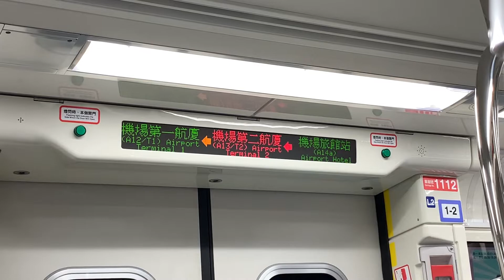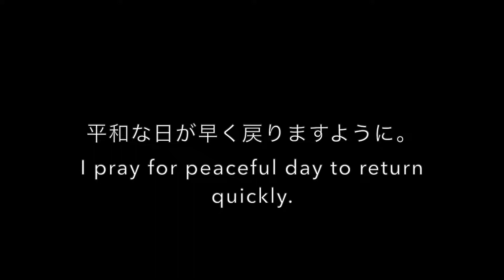【Taiwan】桃園国際空港の現状 / The current situation of Taoyuan Int'l Airport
【訂正 / Revision】
1:04
Termanal → Terminal

もしやってほしい企画、乗ってほしい路線などありましたら、コメント欄でおしらせください。

I'm based around Japan and Taiwan！
日本と台湾を拠点にしています！

Airplane Channel Japan へようこそ！